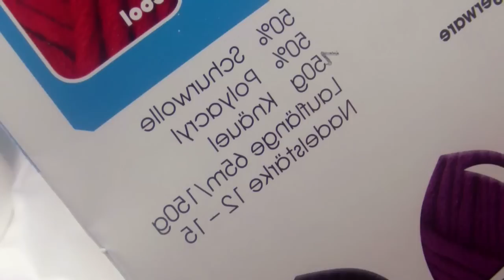Häkeln - Linkshänder - Puschen - hatnut cool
insgesamt 300 g hatnut cool
Schuhgröße 39 - 41

Tolle Wolle und vieles mehr einfach online kaufen? Hier klicken: